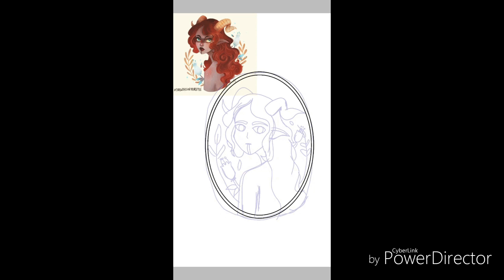Dibujo de Mili Koey a mi estilo ~ DrawthisinyourstyleKoey ~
Hola a todos! Como estan? Espero que muy bien...

Pues ya sabran por el titulo, vi este reto que esta ahora de moda sobre Drawthisinyourstyle y bueno, quise intentarlo. Y que mejor hacer el dibujo de una de mis youtuber favorita; Mili Koey .

Cuando vi el video de Mili sobre el reto, me dieron ganas de hacerlo a mi estilo ( claro esta que la de mili es mucho mejor que el mio hehe pero lo hice con cariño ^^ )

Espero y le den tanto amor , tanto la de Mili como al mio ^^
Si les interesa hacer el reto de mili o conocerla se las dejo aqui y denle mucho amor hehe :

*Mili , si ves esto quiero que sepas que eres una personita muy maravillosa y me encanta tu estilo de dibujo , son muy bellos :3

- Mermaid Melody " Rainbow Notes "